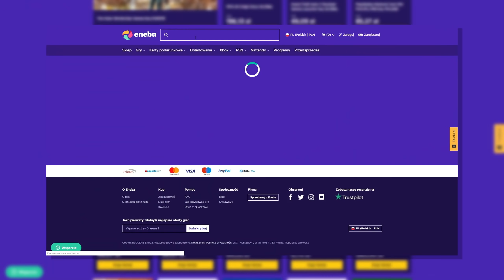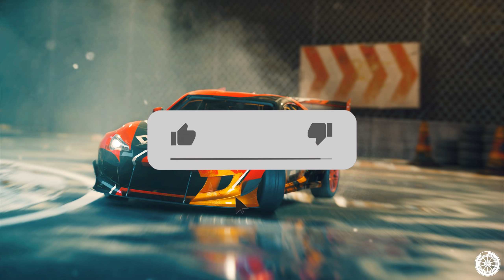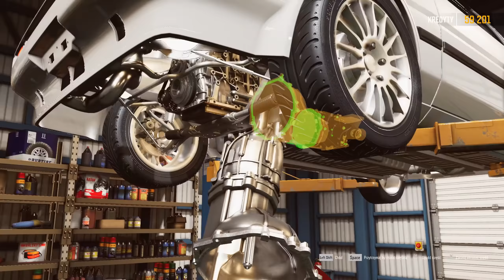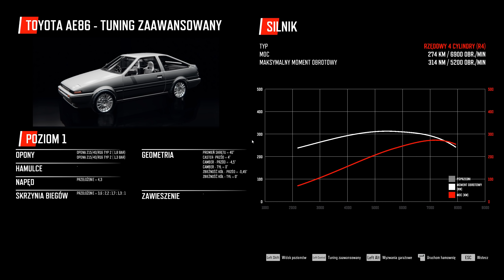DRIFT21 | DODALI TOYOTĘ AE86! Robimy solidną podstawę do DRIFTU! 😎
ENEBA.com - Świetne miejsce do kupowania gier (PS4, Xbox, PC)! Użyj kodu MARQUIS aby dostać 3% PRZECENY na WSZYSTKO!

♦Muzyka w tle:

1.
2.
    Track: CAME BEATS - BAD BUNNY x ARCANGEL TYPE BEAT